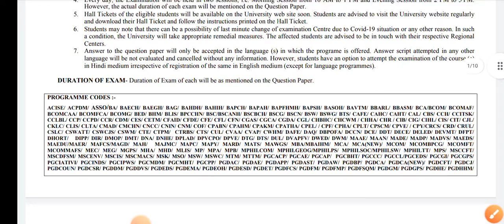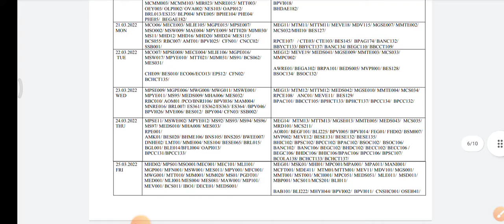ignou important update. New Date sheet for conduct of December 2021 Term end exam Ignou.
New  Date sheet for conduct of December 2021 Term end Examination
(04th March to 11th April 2022)

Updated on 14th February, 2022
MS23/ MS43/ MS53/ MS63/ MS494/
MFP05/ MES046/ MEDSE015/ MHA013/ RST004/ BNS041/
ACC01/ BWEF002/ BPVI028/ BPVI038/
MCS043/ TS01/ MVP004/ MCS214/
BLIE228/ ECO03/ PHE14/
BBCS183/ BMTC132/ BMTC134/
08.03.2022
TUE
MPSE013 / MSWE003/ MPYE014/ MS22/ MS42/ MS52/
MS62/ MS425/ MES045/ MHA010/
BNS106/ BPY007/ BWEE012/ BESE046/ CHE05/ CNCC01/
BAPI007/
BSKC131/ BSKC133/ BNS042/
MEG16/ MTM15/MTTM015/ MMTE007/ MEDS044/ MCS042/ MCS213/
APM01/ BBHF/ BHDF101/ BPVI006/ BPVI015/ BLIE226/ BMAF001/
BSKF001/ FAS01/ FBG01/ FEG02/ FGT01/ FKD01/ FML01/ FMT01/
FOR01/ FPB01/ FTG01/ FTM01/ FUD01/ BSM008/
BPAG171/ BPCG171/ BSOG171/ BPAG173/ BSOG173/ BEGG171/
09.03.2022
WED
MS26/ MS46/ MS56/ MS66/ MGPE08/ MHA019/
RST001/
ATR01/ JMC02/MSK006/BWA001/
MCSE003/ MSW010/ MCS220/
CHE10/ BSW122/ BPC002/ BSM010/BGYCT133/ BCOC138/ BCOC134/
BEGC132/ BEGC134/ BTMC131/ BTMC135/ BANC107/ BECC107/
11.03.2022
FRI
MPYE016/ MS24/ MS44/ MS54/ MS64/ MED008/ MES047/
MHA014/
BNS107/ BPYE002/ MTE12/
BGYCT131/ BGYCT135/ BTMC133/ BTMC137/
MCS051/ TS02/ MCS215/
BLIE229/ LSE05/ BPVI007/ BPVI016/BSMA003/ EPS11/BSW124/
BECC103/ BECC108/ BHIC103/ BPSC103/ BPCC103/ BPAC103/
BSOC103/ BSOC108/ BANC103/ BANC108/ BEGC103/ BHDC103/
BHDC132/BEGC108/ BHDC108/ / BHIC108/ BPCC108/ BPSC109/
BHDC134/
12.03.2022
SAT
MGP004/ MS29/ MS422/ MS58/ MS611/ MFP01/ MES048/
MTE06/ MPYE007/MER001/
MSK004/
MCS052/ TS03/ MCS218/ BSW123/ ECO14/ LSE09/ LSE12/ MMPC004/
BBYCT131/ BSOC131/ BSOC133/ BECC104/ BECC109/ BHIC104/
BPSC104/ BPCC104/ BANC104/ BANC109/ BEGC104/ BEGC109/
BHDC104/ BPAC104/ BBYCT135/ BHDC109/ BHIC109/ BPAC109/
BPCC109/ BPSC110/
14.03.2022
MON
MPSE012/MEDSE046/ MSWE007/ MPYE013/ MS21/ MS41/
MS51/ MS61/ MS424/ MFP03/ MEDS011/ MHA009/ MES034/
RST002/
BWEE008/ DNHE03/ MME005/ BNRI107/ BPVI037/ CTE04/
CTE05/ BESE066/ CTE104/ CTE105/ BPVI027/ BPHE106/
PHE06/
BPSC131 / BUDC133/ SSB003/
jkssb class IV remaining vacancies. RST003/ RST006/
BNS108/ JMC01/ MTE10/ BPCE011/ BPCE013/ BPCE018/
BPCE019/ BPCE021/
MCS053/ MCS219/
BPVI008/ BPVI017/ BPY008/ PHE10/ TS04/ ECO02/ BSM009/
BPAG172 / BSKC132/ / BZYCT133/ BZYCT137/ BEGLA138/
BHDLA138/
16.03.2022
WED
MCO03/ MHD09/ MHD13/ MHD17/ MHD21/ MPSE04/
MSOE04/ MEC008/ MEC108 / MLIE102/ MGPE014/
MFN008/ MSW032 / MES102/ MAE002/ MPY002/ MTT017/
MJM027/ MS08/ MSEI025/ MIP108/ MEVE003/ BCS052/
MES112/ MES132/ MES042/ MEDS006/
RTT104/ REG101/
BJM002/ BLE002/ BLE012/ BLE032/ BLE036/ BAL002/
BAQ002/ BEDS002/ BEE002/ BES008/ BFE102/ BFLI002/
BHC012/ BHM102/ BHT002/ BHT012/ BHT017/ BJLI002/
BNS012/ BNS101/BNS201/ BPOI007/ BPR002/ CPI102/
DCE02/ DTG002/ MACP001/ MACP002/ MAM002/
MCMM002/ MCMM102/ CIT003/ MIR022/ MNR002/
MTT002/ OEE002/ OEY002/ OLPI001/ BAPI003/ MTT005/
CDM02/ OAPI011/ OVA001/ BRL011/ ES345/ NES102/
BLPI003/ MVEI013/ BCOA001/
MEG08/ MPCE012 / MPCE022/ MPCE032/ MPA018/ MANE003/
MRDE002/ MCFTE001/ MCFTE002/ MCFTE003/ MSW015/ MDE417/
MTM08/ MTTM08/ MEVE15/ MDV108/ MGSE003/ MMT008/ MCS23/
Group-4 /( EHD06/BHDE106/BEGE105/EPS7/EHI04/ EEC14/ BECE214/
EPA04/BPAE104/ MTE09/ BPY006/ BSWE06/ BULE004/)/
BGL002/ BHY002/ BLI221/ BPEL011/ DHHM02/ MEV022/ BKL002/
BSW041/ OUL003/ ONR003/ BHT007/ ORUL002/ BSM004/ BES143/
BSOC110/ BEGLA136/ BHDLA136/
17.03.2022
THU
MCO04/ MPSE05/ MEC009/ MEC109/ MLIE103/ MGP005/
MFN009/ MSW007/ MES103/ MES113/ MES043/ MES133/
MAE003/ MTT018/ MJM028/ MS09/ MSEI026/ MEVE004/
MHD10/ MHD14/ MHD18/ MHD22/ MEDS008/ BCS053/
MHA004/ MWR003/
RBC006/
CTE02/CTE102/ BNRI105/ BPVI035/ BPC005/ BRL012/
MVEI014/ PHE07/ ES334/ BPVI045/ BPVI024/ BAPI006/
ECO09/
MEG09/ MHI08/ MPCE013/ MPCE023/ MPCE033/ MANE004/ MRDE003/
MPA006/ MPA016/ MSW016/ MDE419/ MTM09/ MTTM09/ MEVE16/
MDV110/ MGSE004/ MMT009/ MCS24/ MMPC001/
ACS01/ BES144/
RPCE106/ RSOE005/
BPCS184/BPCS186/BSOS184/ BANS184/ BCOS184/ BECS184/
BHDS184/BPAS184/ BPYC132/
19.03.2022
SAT
MCO05/ MPSE06/ MECE001/ MLIE104/ MGPE012/ MFN010/
MSW008/ MES104/ MES114/ MES134/ MES044/ MPYE008/
MTT019/ MJM029/ MS10/ MED004/ MSEI027/ MHD11/
MHD15/ MHD19/ MHD23/
BCS054/ REG102/ BLE003/ BLE013/ BLE033/ BLE037/
MEG10/ MANE005/ MRDE004/ MTM10/ MTTM10/ MEVE17/ MDV111/
MGSE006/ MMTE001/ MVP001/ MCS031/MHI09/
Group-3 ( EHD3/BEGE103/BEGE108/EHI03/EEC10/ EEC13/ EPS03/
EPS08/EPA03/ ESO13/ MTE07/ BPY005/ BSWE05/ BUL